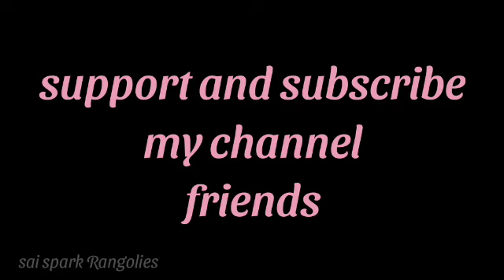5 dots kolam | small flower rangoli | simple and easy rangoli | new rangoli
small flower rangoli
simple and easy flower rangoli
new rangoli